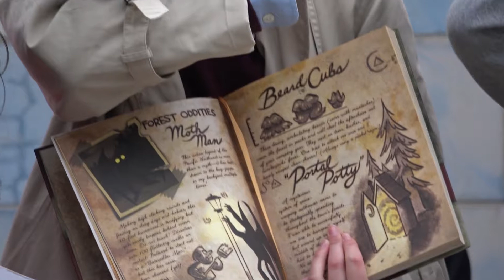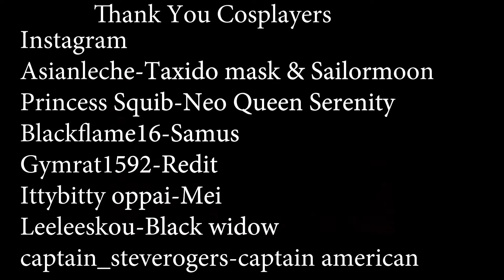Sac-Anime 2018 (Cosplay Highlights)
Video Highlights of sac-anime cosplayer they were amazing the costume was beautiful Check it out and don't forget to